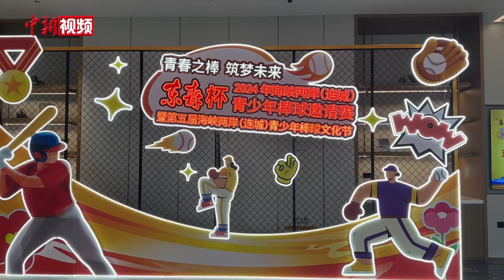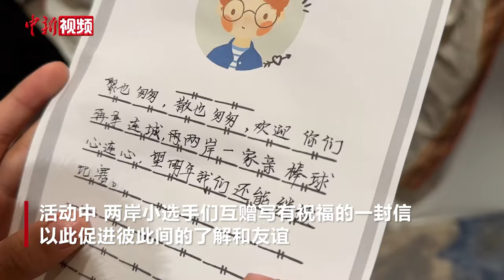两岸“棒球小子”福建连城同台共舞《科目三》 共庆生日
8月7日，2024年东森杯海峡两岸青少年棒球邀请赛在福建连城落下帷幕。当晚，选手之夜活动精彩上演，参赛的两岸8支青少年棒球队携各自特色节目轮番登台，现场气氛热烈。

连城县实验小学棒球队的队员们集体跳起了《科目三》，并现场邀请台湾小球员们登台共同参与。两岸棒球小选手们在台上亲切互动。

台东红叶小学棒球队的队员们带来了《布农传统歌谣》，孩子们穿着民族服饰，精彩的表演引来阵阵喝彩。

当晚，主办方还别出心裁地给八月份出生的参赛小选手们举办了生日会，全场齐唱生日歌，将现场气氛推向高潮。

此外，参与此次活动特别推出的“守护天使”小游戏。两岸小选手以球为媒，互为“守护天使”，当晚的活动中，小选手们互赠写有祝福的一封信，以此促进彼此间的了解和友谊。